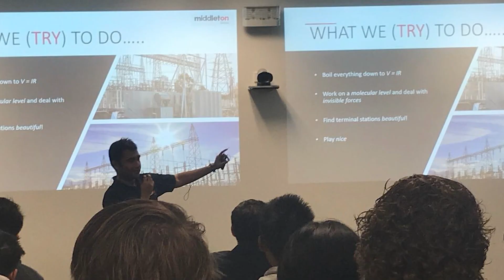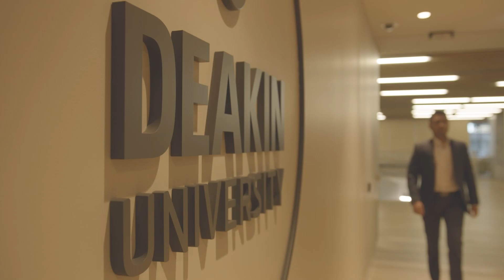2023 Young Alumni of the Year Award: Mr Abrar Aziz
Congratulations Mr Abrar Aziz, 2023 Young Alumni of the Year Award recipient. Bachelor of Electrical and Electronics Engineering (Honours).
Abrar leads a sustainable energy team, and this includes providing pro-bono work for vulnerable communities. He generously volunteers his time to support his industry and students.
Abrar has shared his incredible story with you in this video.
And if you're a Deakin alum, there's a range of benefits for you including career resources, discounts on study fees, Library access, and more